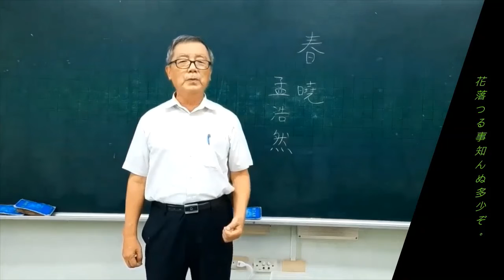〈春曉〉孟浩然‧作 --- 許澤耀 (日語) 吟唱 台語漢詩吟唱班 羅東、宜蘭、大安社大 20~0911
〈春曉〉孟浩然‧作
春眠 曉を覺えず，處處 啼鳥を聞く。
夜來 風雨の聲，花落つること知りぬ多少ぞ。
漢詩原文
春曉  孟浩然‧作
春眠不覺曉，處處聞啼鳥。
夜來風雨聲，花落知多少。